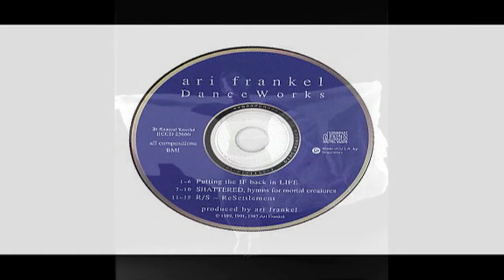SHATTERED - 4th movement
"SHATTERED, hymns for mortal creatures" was composed for Muna Tseng Dance Projects, with Muna choreographing and the soloist, with the composer on stage. The piece was inspired by the Exxon Valdez oil spill and in memory of Muna's brother, artist Tseng Kwong Chi. Muna and Ari premiered it at London's Purcell Room, Southbank Centre, and in New York, and it then toured widely.